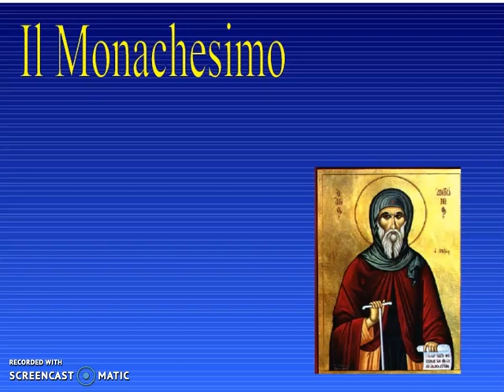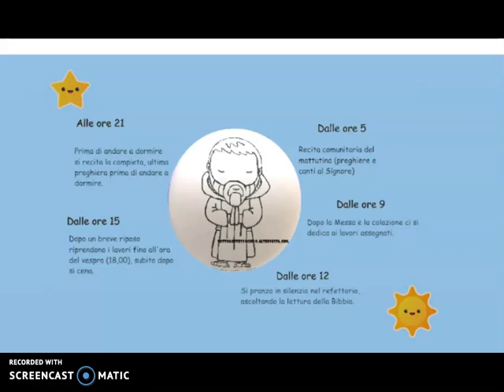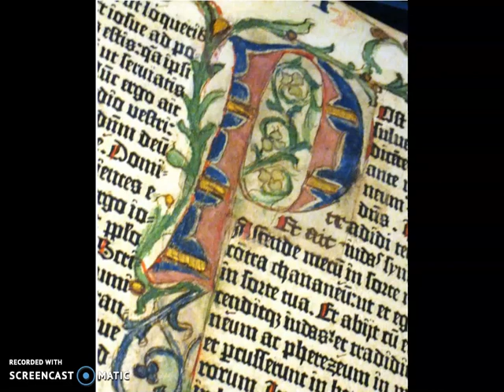il monachesimo spiegazione